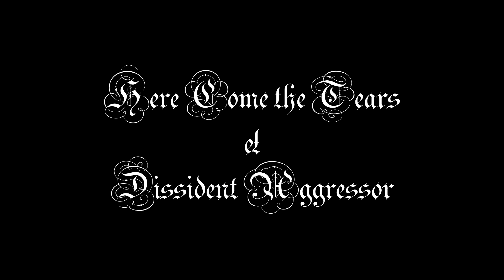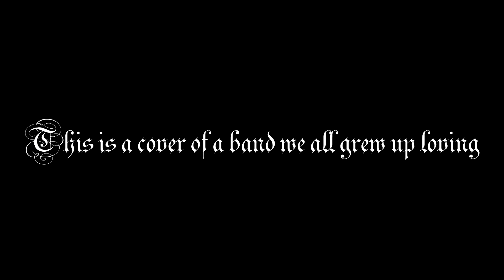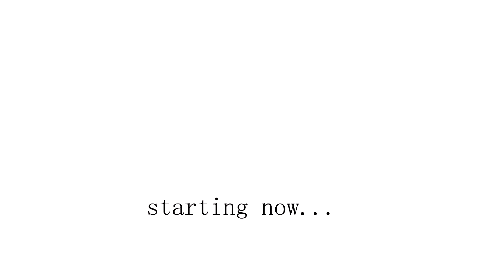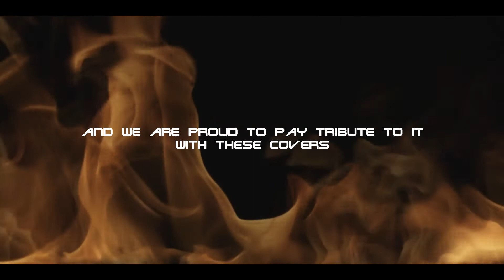Judas Priest Here Come The Tears / Dissident Aggressor cover by Axohol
This is a tribute cover of a classic Judas Priest tune by Axohol.

Axohol is:

Antti 'Dee' Heikkinen - vocals
Christopher Karl - guitar solo
Steve Kotsopoulos - acoustic and electric guitars, piano
Mika Lassuri - drums
Charles Wardick - bass / audio production
Pete Gossett - bass (Dissident Aggressor)

Thanks to Pixabay for stock videos!